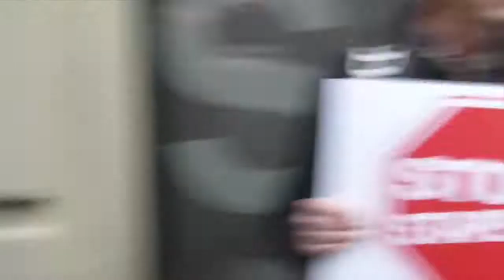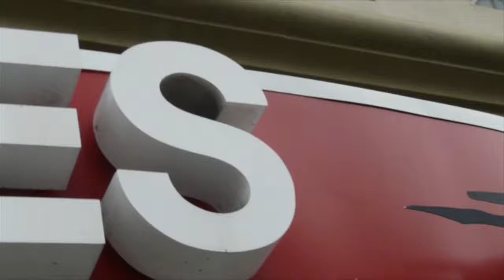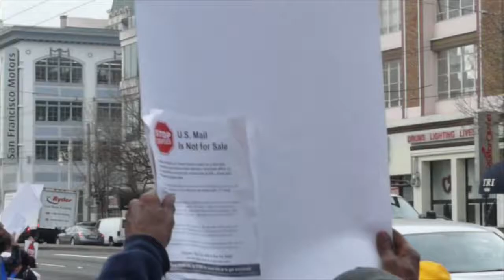Stop Staples! The US Mail Is Not For Sale!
U.S. Postal Service employees and community members in San Francisco protest a pending deal to replace full-service U.S. Post Offices with "knock-off" post offices in Staples stores. These "post offices" will not be staffed with U.S. Postal Service employees.